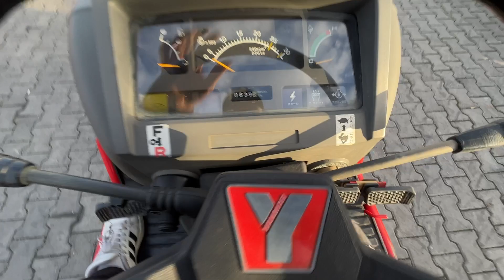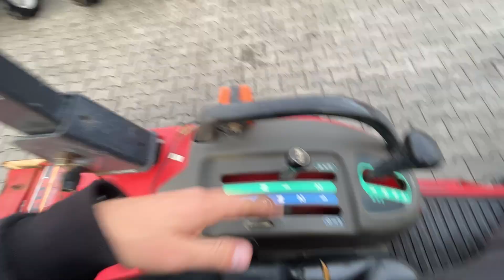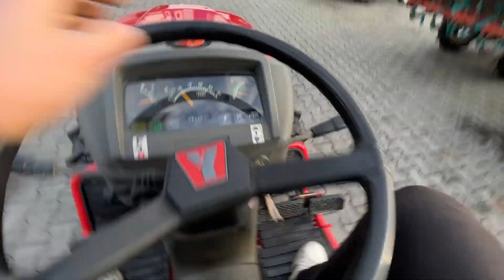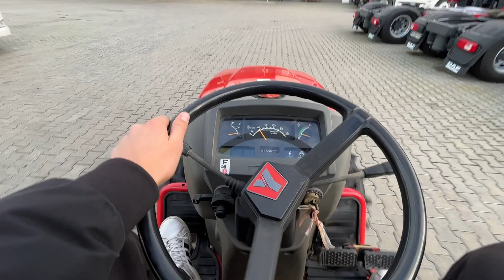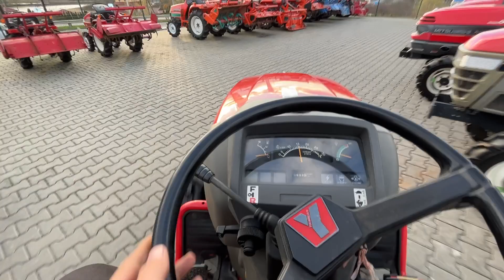Відео огляд на японський міні трактор Yanmar F-210 | Totus Traktor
Сьогодні у нас на огляді 🇯🇵 японський міні-трактор Yanmar F-210.

Технічні характеристики 🔧:
✔️ Потужність, P.S. - 21
✔️ Довжина 250 см +60 см фреза
✔️ Передня колія - від 97 см до 117 см
Контакти:
 ♻️пн-пт с 9:00 до 18:00
 ♻️сб с 9:00 до 15:00
 ♻️Неділя вихідний